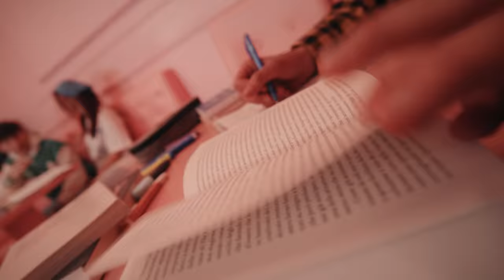SPIDY & BISO - UP&DOWN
Produzione musicale di Ynglaurent & Bedini
Directed by Andreanskij
Camera Operator: Vincenzo Zeno
Edit: Andreanskij
DOP: Mario Spina
Color: Domzdaay
Vfx: 6iod3
Photographer: Mica Tozzi
MUA: Martina Eusepi
Styling by : King Size Vintage